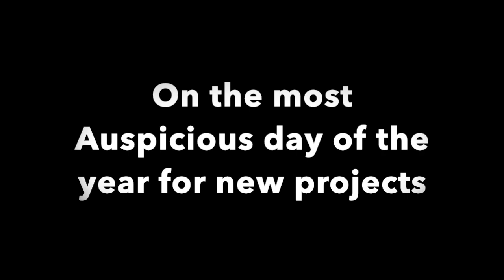A Global Event Teaser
Aksaya Tritiya - a special day and most auspicious day to start new projects to provide longevity and create substance. This year in 2021 it will fall on 14th May 2021. Watch this space for more information!